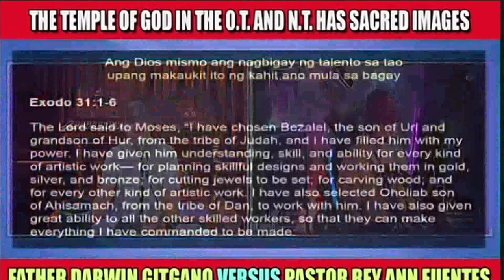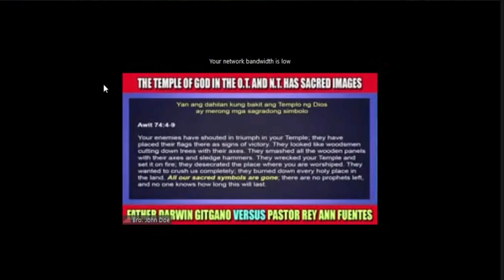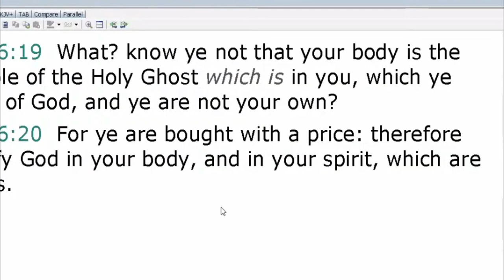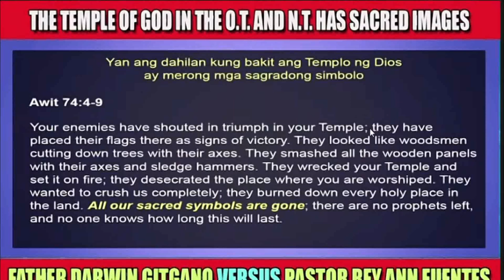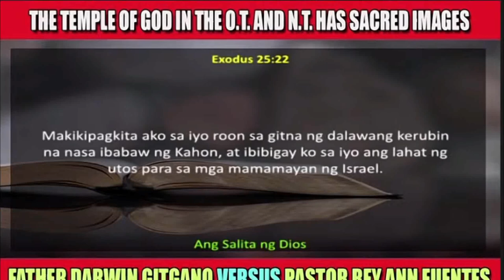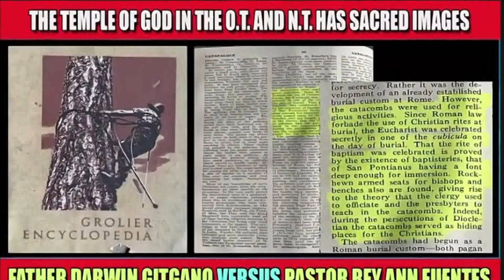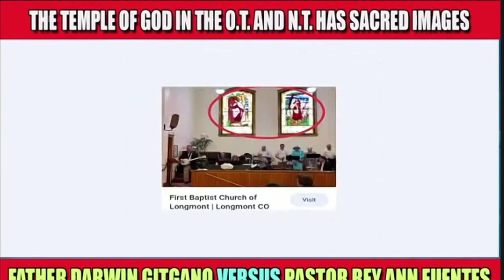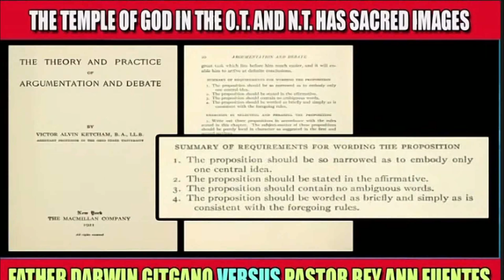[Full Debate] Rev. Fr. Darwin Gitgano vs Pastor RA Fuentes, Sacred Images in the Temple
YouTube Channel Members :
Angel Paez
Kint Lataza
Josephine
Adriano Maceda
Archie GJ
Joel Jumawid
Jose Lubas
Dinia Mocon
Ferds Pacione
Pamela Ongco